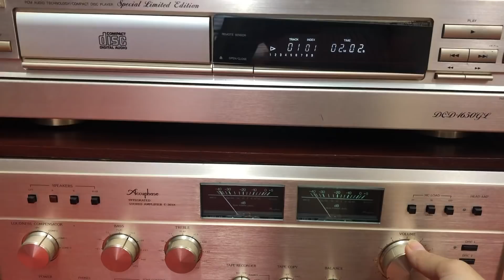Test theo yêu cầu loa tannoy Stirling TW + 303X + CD 1650GL lh _ 0948 403 966 _ 0989 723 148